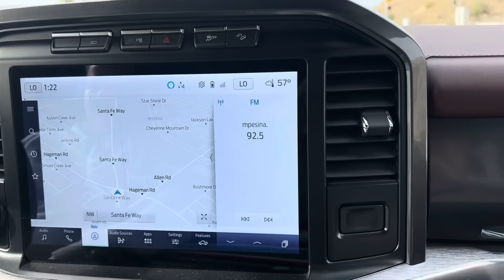DECOMPRAS PARA LA TAQUERIALABONITA EN PUROS MANDADOS NOS TRAE EL PATRÓN